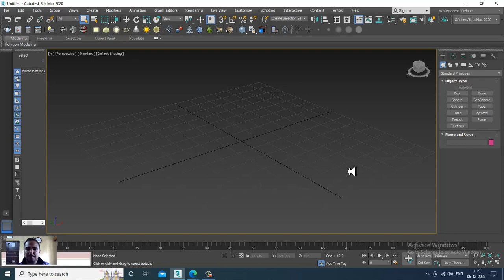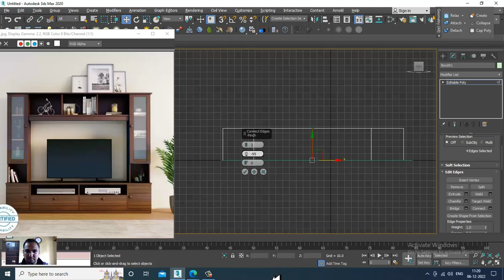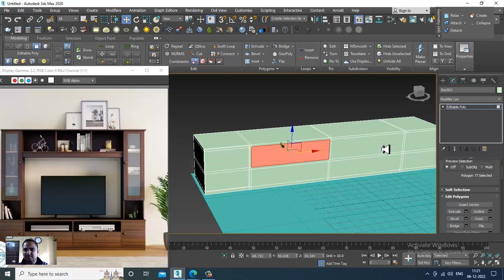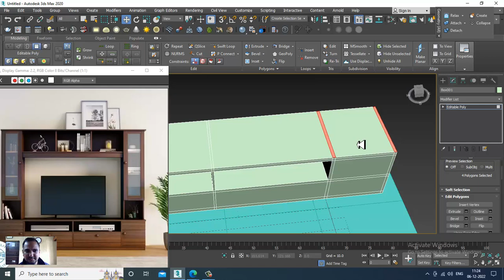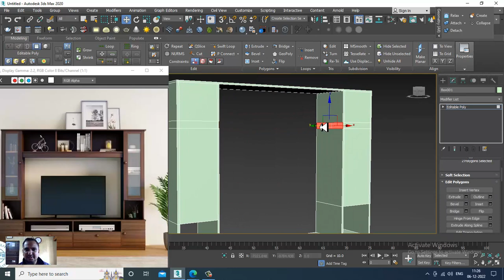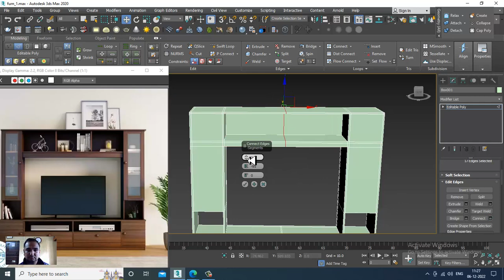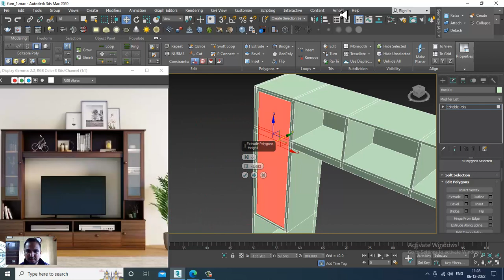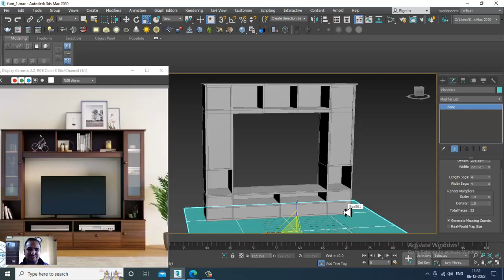3DsMax Tutorials, Learn 3D Modeling and Texturing a TV Unit from Scratch in 3dsmax ( Part 1)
Tutorial on 3D Modeling and Texturing a TV Unit in 3dsmax.( Part 1)